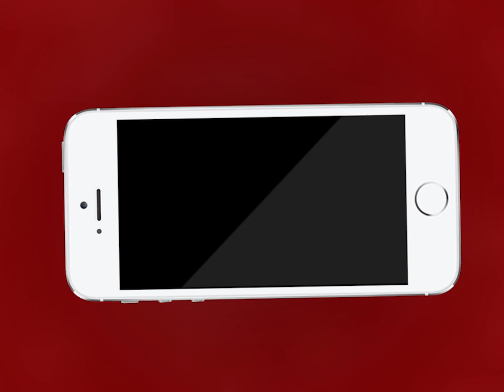AJMER NEWS | अजमेर छात्र संघ चुनाव 2019 | MTTV INDIA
अजमेर छात्र संघ चुनाव 2019

एबीवीपी के छात्रों ने एसपीजीसीए के चौराहे पर प्रधानाचार्य का पुतला फूंका

छात्र नेताओं का प्रधानाचार्य पर आरोप, एनएसयूआई के पैनल को विजय करने की कोशिश

हंगामा बढ़ते देखकर अजमेर पुलिस मौके पर पहुँची